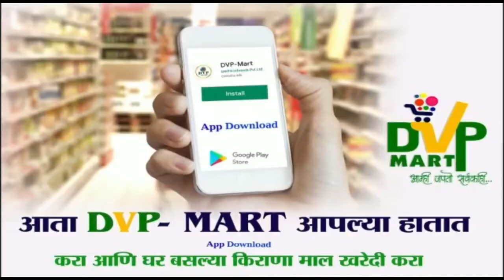सर्वसामान्य जनतेचा विश्‍वास आणि आशिर्वाद हेच आमचं बळ -भगिरथ भालके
पंढरपूर शहरातील विविध प्रभागात मतदारांशी साधला संवाद PVN NEWS(Pandharivarta)
मोबा. ७७७३९७८१४o